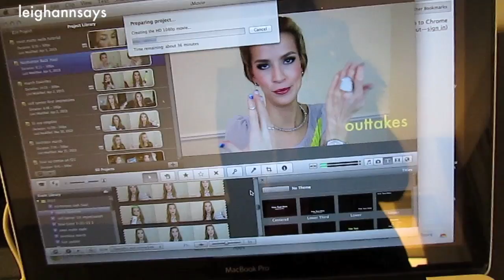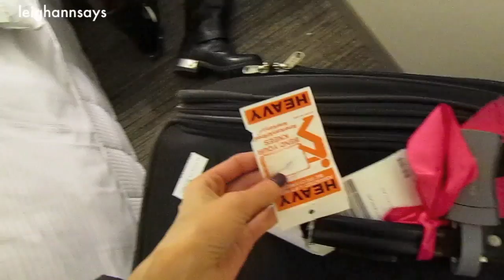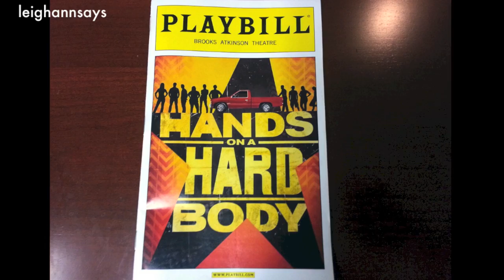IMATS NEW YORK Vlog Pt.1 (hangry + hands on a hard body + warby parker) | LeighAnnSays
This is part 1 of my IMATS + New York vlog adventure! I had such a great time and I can't wait to show you part 2 tomorrow :) Thumbs up if you like my crazy vlogs!